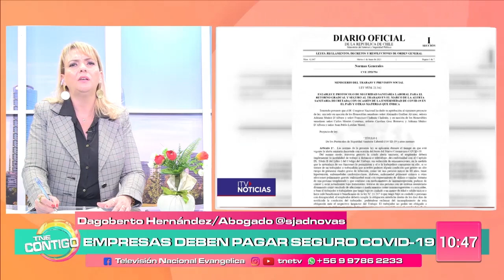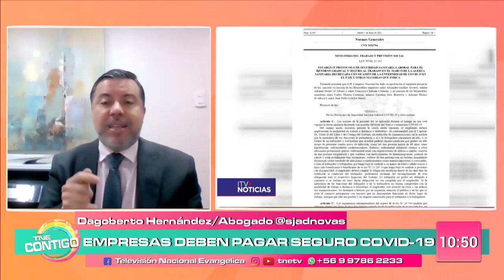Empresas deben pagar seguro Covid-19 para sus trabajadores